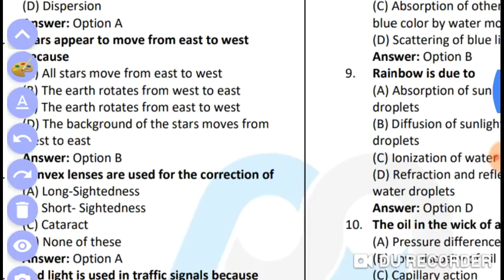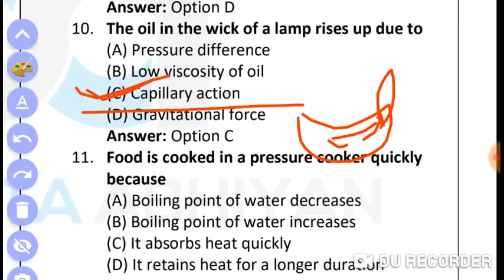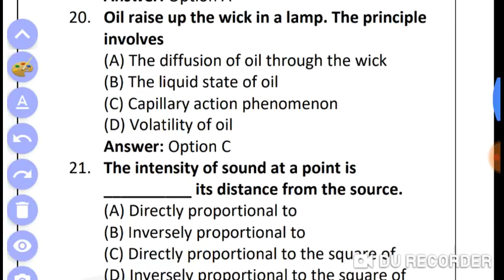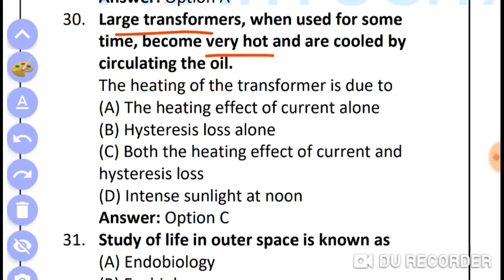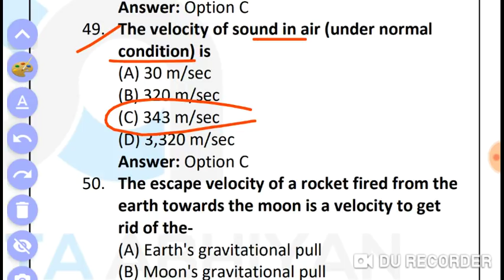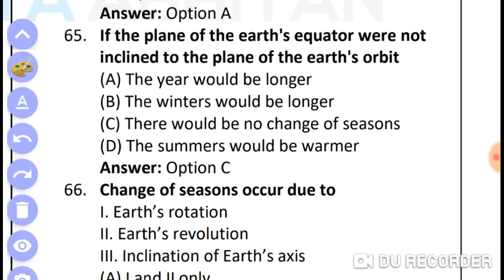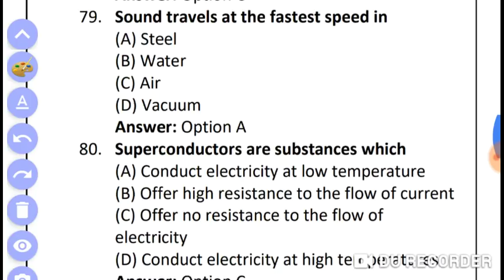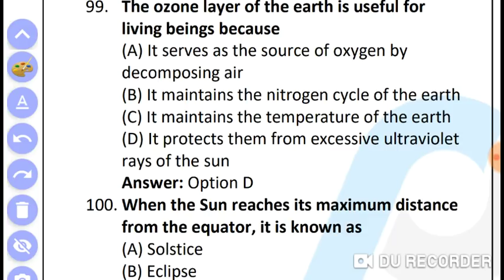WBCS SPECIAL GENERAL SCIENCE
Wbcs special General Science mock test  for wbcs prelims 2020,  ডব্লিউ বি সি এস সাধারণ বিজ্ঞান ,

Wbcs prelims special general science, general science for wbcs pdf, mcq general science, generalscience, mock test on general science,